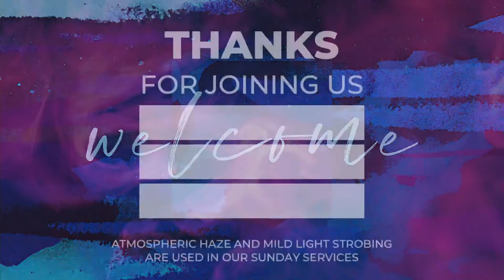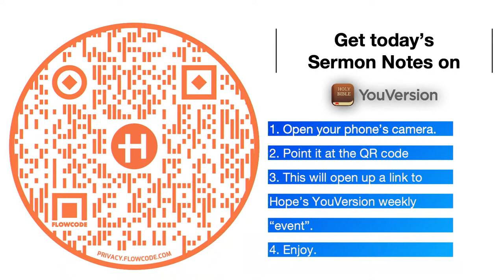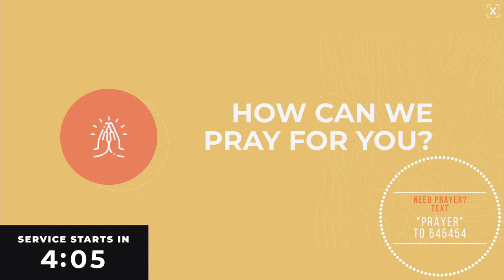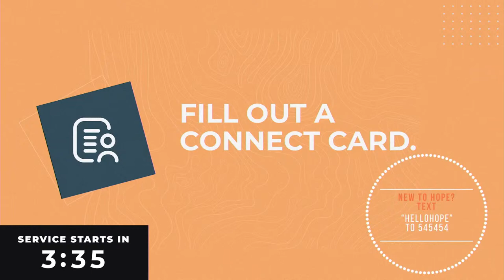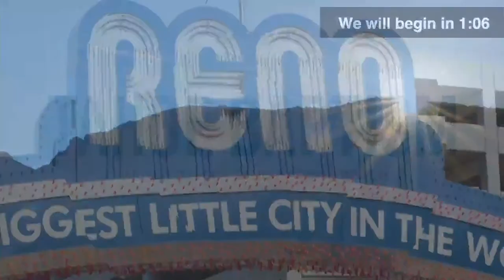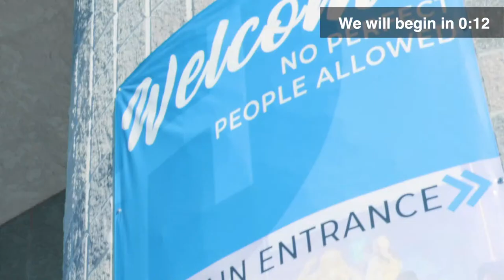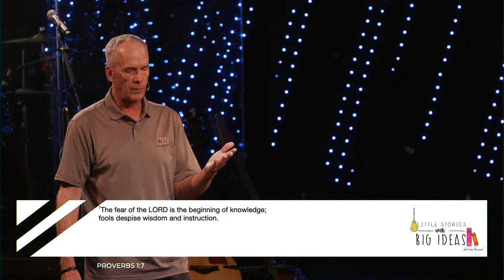Little Stories Big Ideas | Now You Know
Thank you for tuning in to our sixteenth Little Stories with Big Ideas service. If you are new to Hope and want to get connected with us, text HOPENEW to 9400.